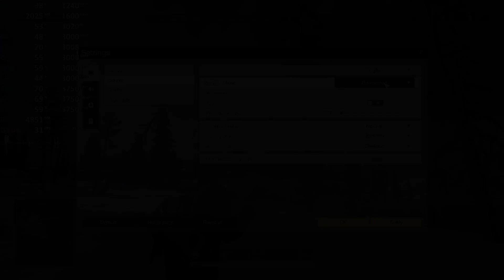Ring of Elysium on Ryzen 5 2400G Vega 11 - Gameplay Benchmark Test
00:01 - 768p
03:33 - 900p
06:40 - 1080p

2x8GB DDR4-3200
2GB UMA VRAM
Driver: 18.10.2